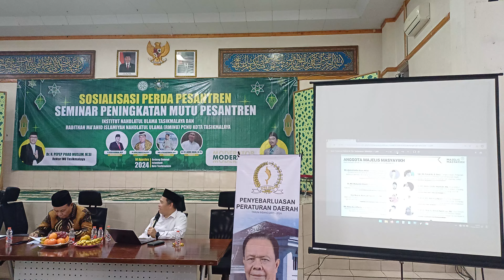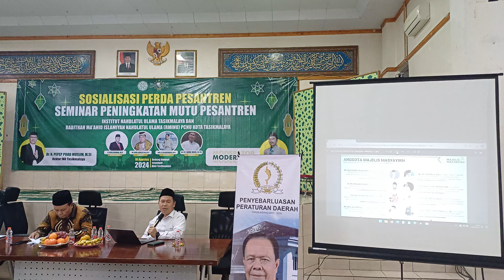Closing statement dari majelis masyayikh